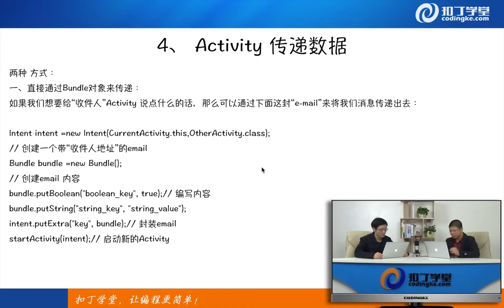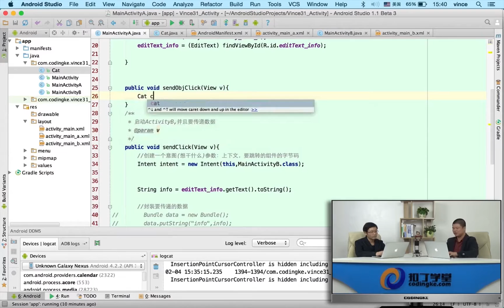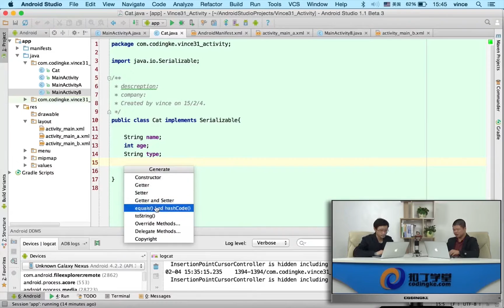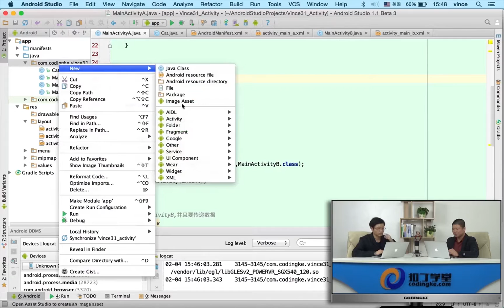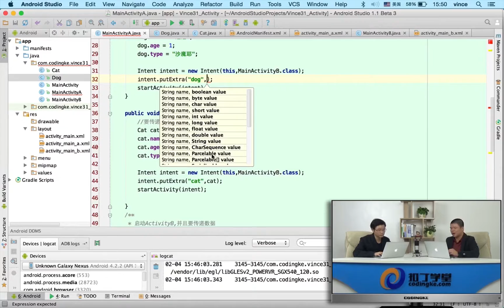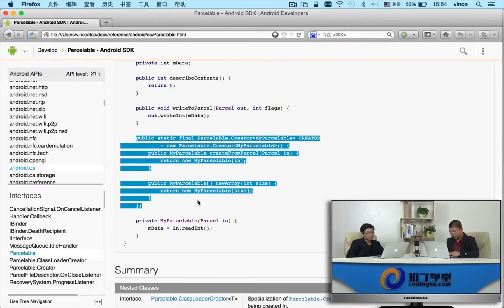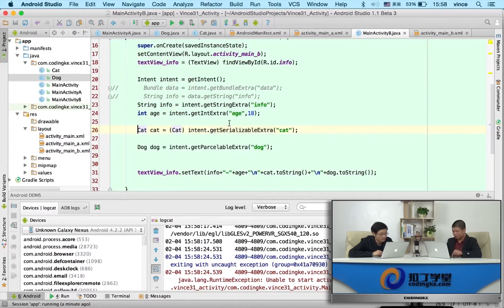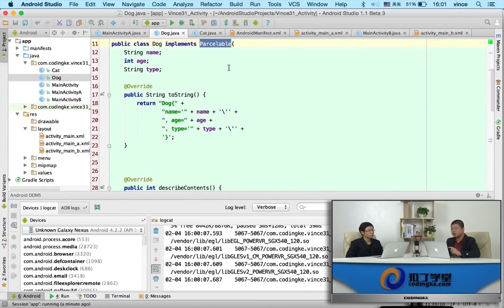[Android]205.传递自定义对象数据.mp4